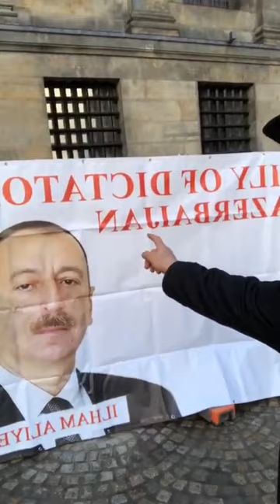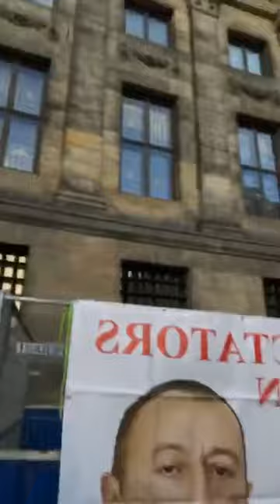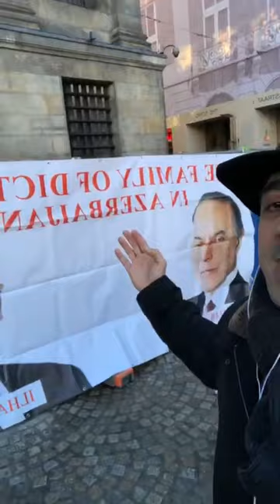Orduhan: Diktatorun tanınması aksiyası müvəqqəti durdurulur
Orduhan: İlham, Əliyev, Heydər Əliyev, Mehriban Əliyevanın şəkillərini dünyanın heç bir yerində müvəqqəti göstərməyəcəyik. Tələbimiz odur ki, Novruz bayramına qədər bütün siyasi məhbuslar azad olunmalıdır.